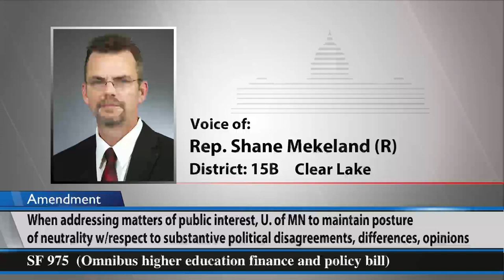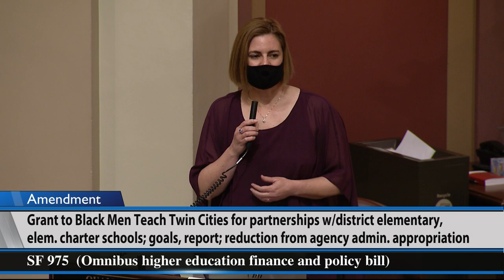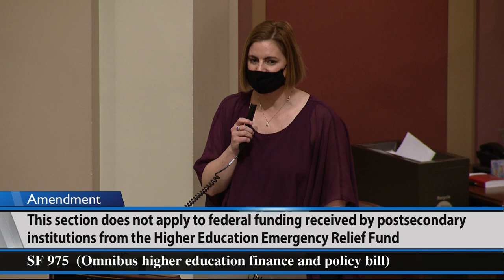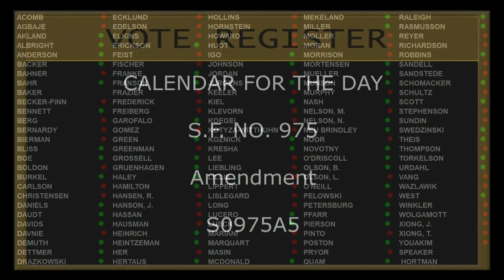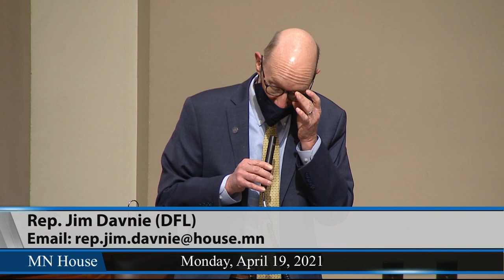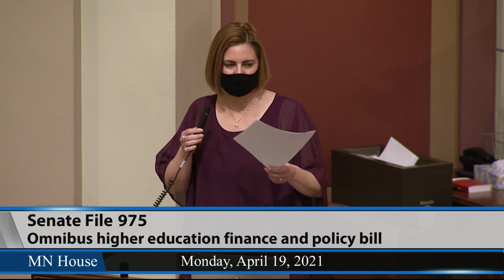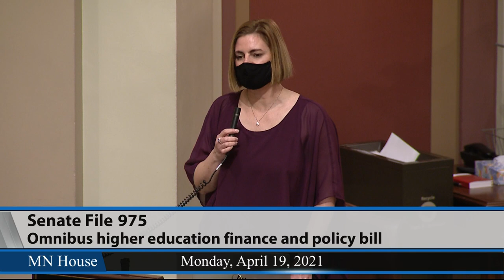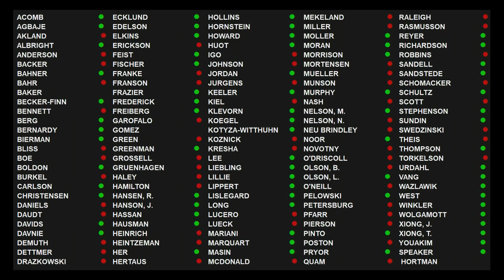House Floor debate on SF975, the omnibus higher education finance and policy bill 4/19/21